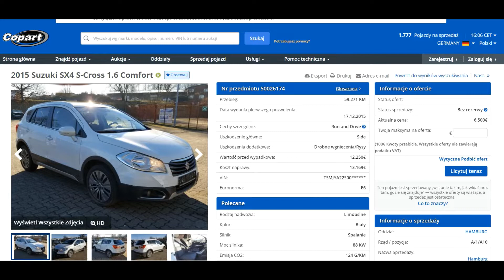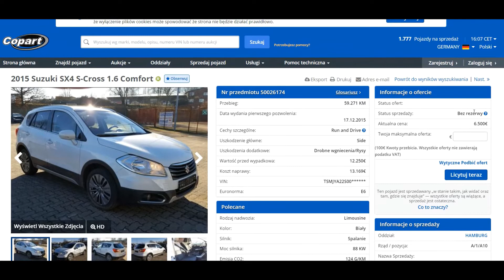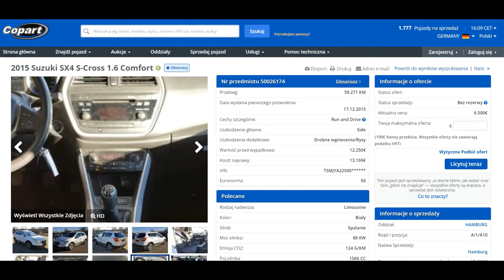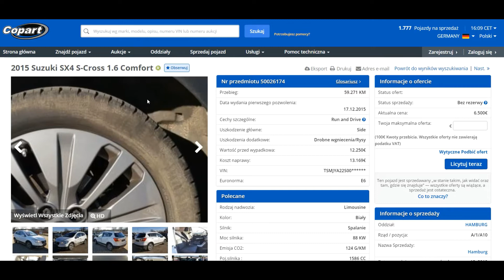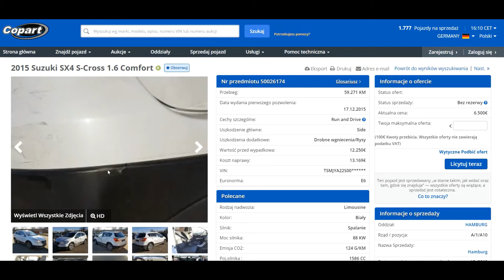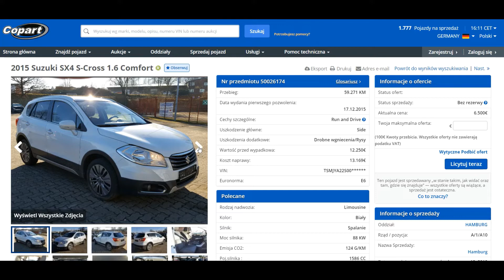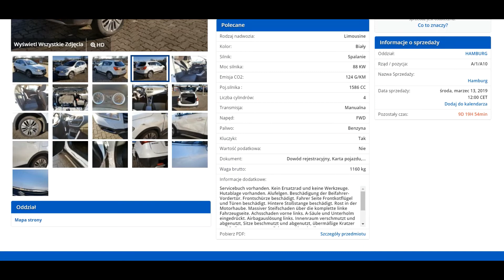Copart licytacja samochodów w Niemczech.